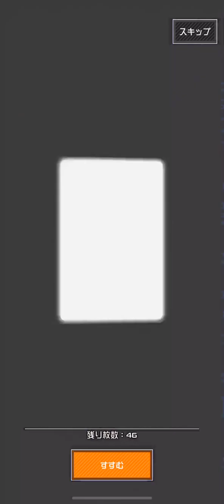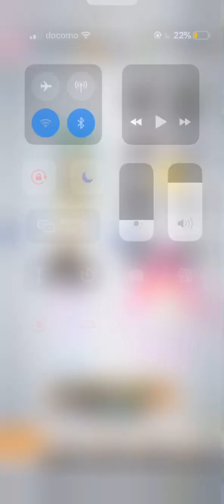にわかが挑む無職転生コラボガチャリベンジ！！！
コラボ運は最近いい気がするコンパスのね？